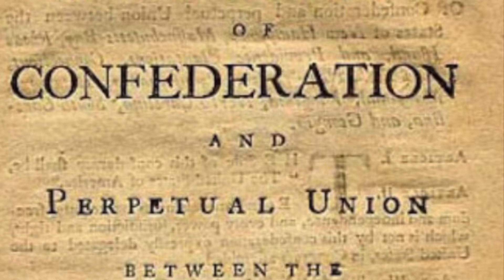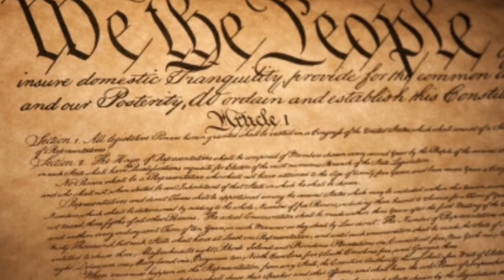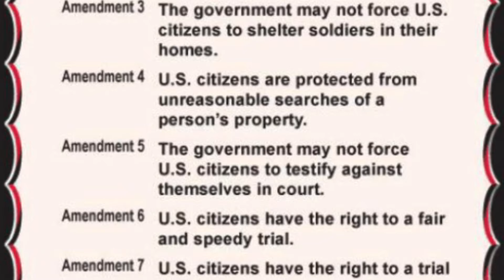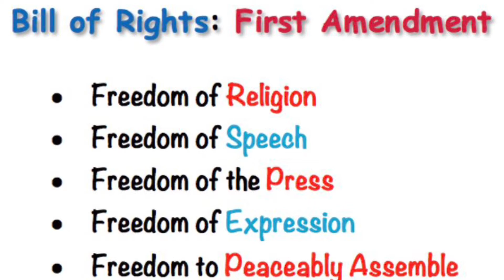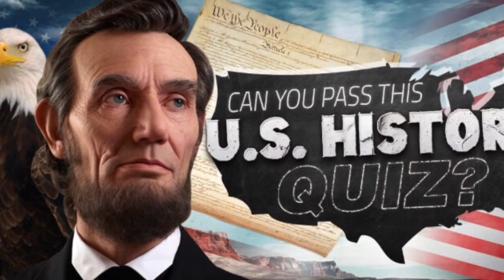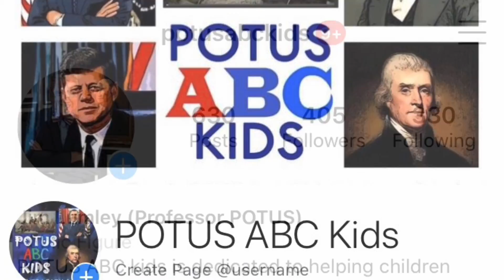History - U.S. Constitution 🇺🇸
Professor explains to parents, teachers, kids, and homeschoolers the history of the United States Constitution and the struggle that led to the greatest governing document ever devised by humankind.￼